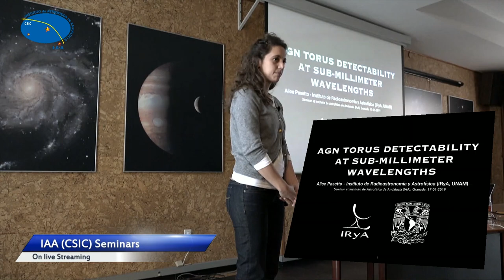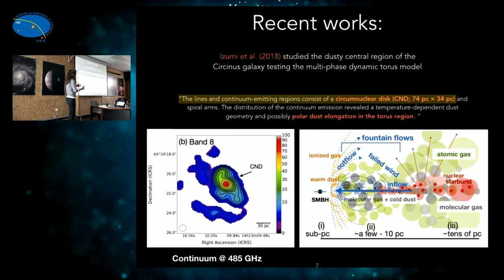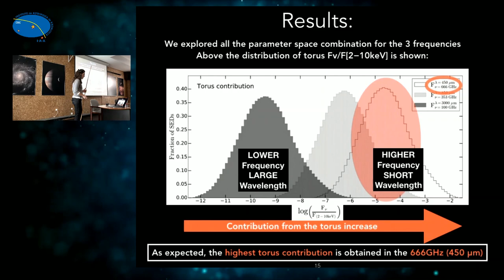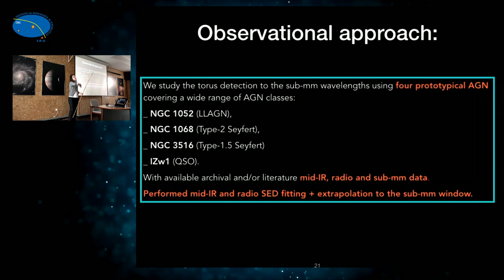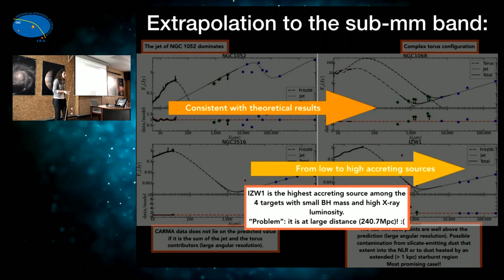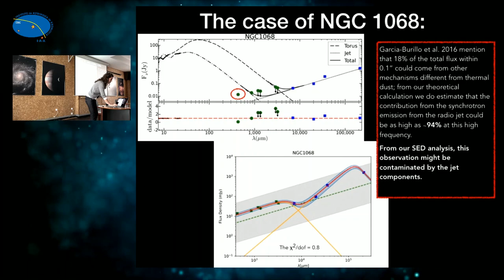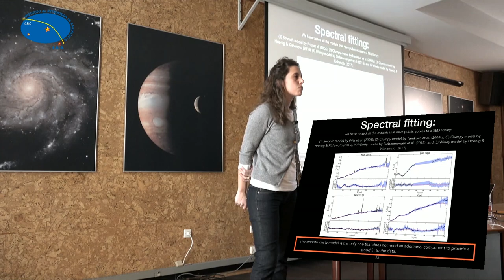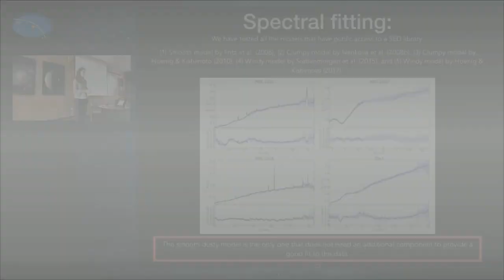Dra. Alice Pasetto - AGN TORUS DETECTABILITY AT SUB-MILLIMETER: WHAT TO EXPECT FROM ALMA CONT. DATA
17/01/2019
In this talk I will show you a study on the detectability of the emission associated with the AGN dusty structure at sub-mm wavelengths using ALMA, in a theoretical and observational way.